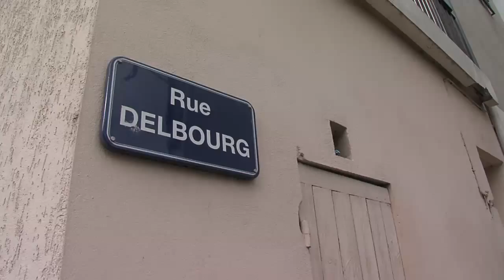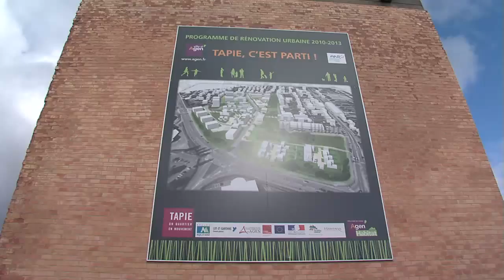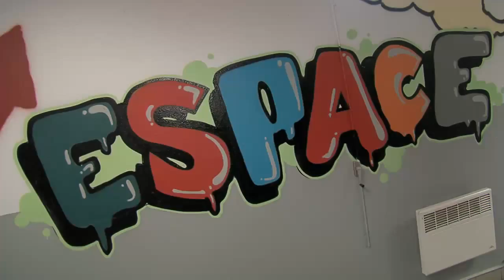Maurice Leroy à Agen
Visite du Ministre de la Ville à Agen le 14 février 2011